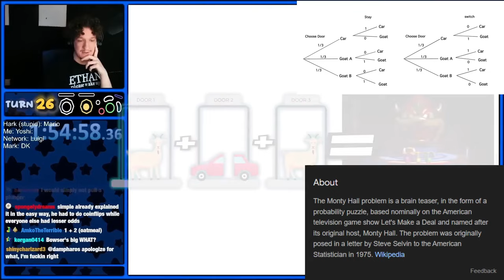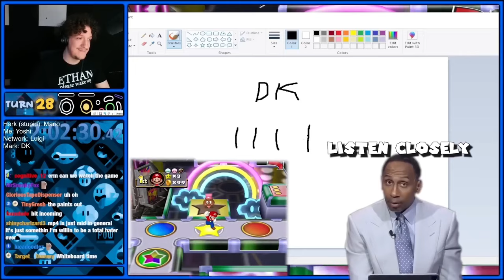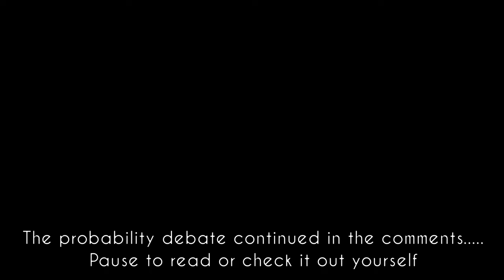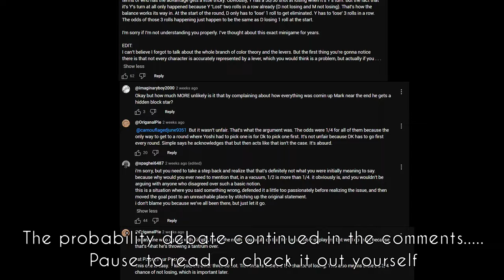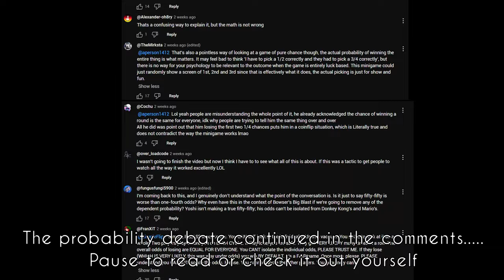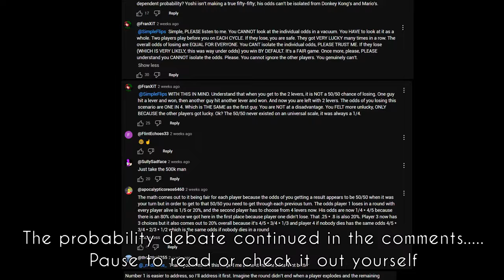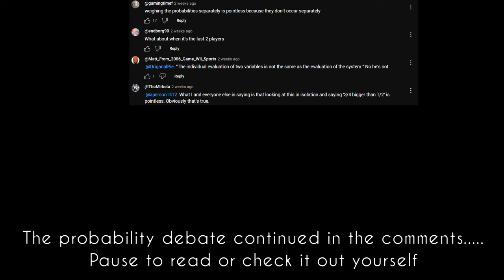Simpleflips - The Bowser's Bigger Blast Stunlock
Simpleflips debates a chatter on the fairness and probability chances on Mario Party 4's Bowser's Bigger Blast.

Channels:

I couldn't find Network's channel